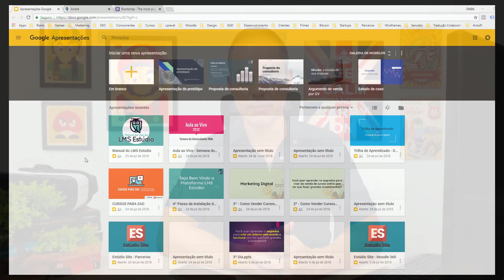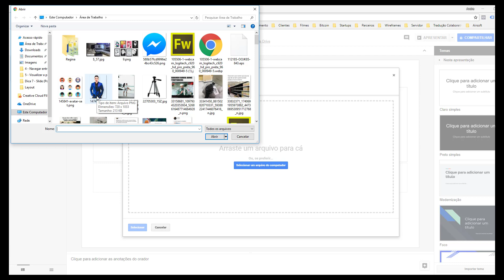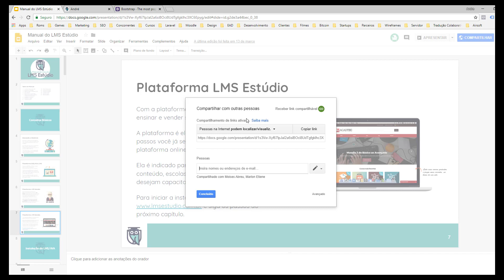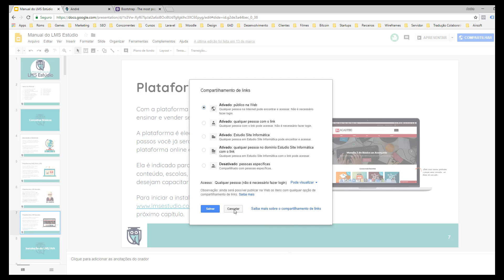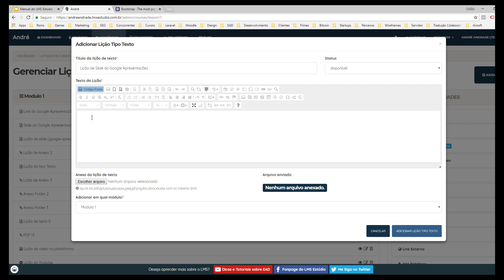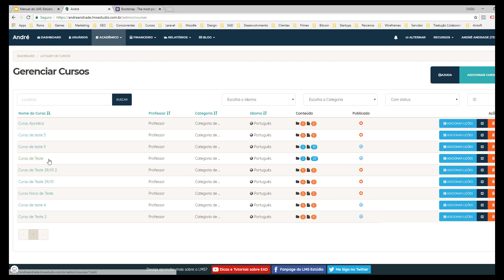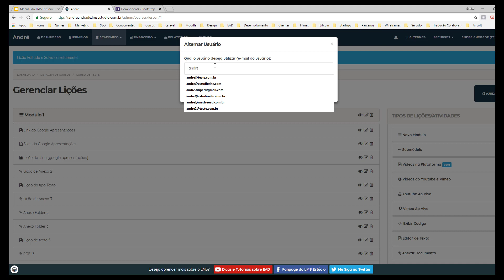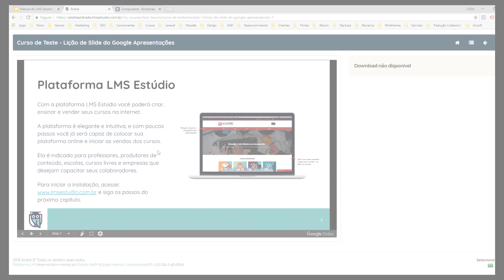Slide (Google Apresentações) para Cursos Online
O conteúdo dos seus cursos é sem graça e gera pouco interesse de seus alunos? Assista esse vídeo e se cadastre na Plataforma EAD gratuitamente

Aprenda neste vídeo a criar slide, utilizando o Google Apresentações, para deixar seus conteúdos de cursos online, muito mais interessante para seus alunos.

Veja como é fácil adicionar slides na plataforma ead LMS Estúdio.

O Google Apresentações é um sistema similar ao PowerPoint da Microsoft, com ele você conseguirá importar seus arquivos PPT ou mesmo criar toda a apresentação de seus cursos online.

Crie slides maravilhosos usando está fantástica ferramenta e deixe seus alunos com vontade de consumir os seus cursos online.